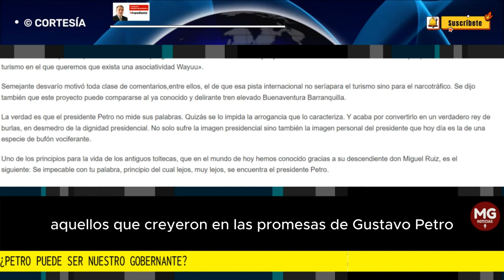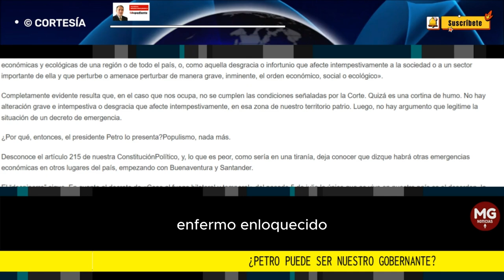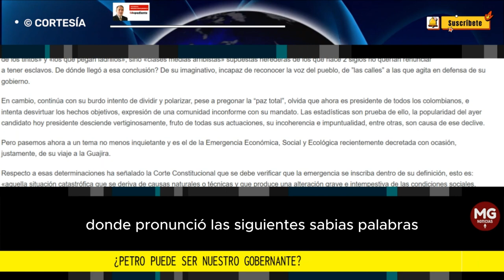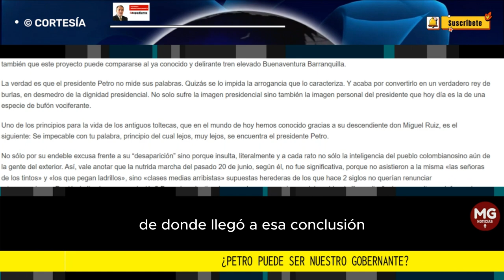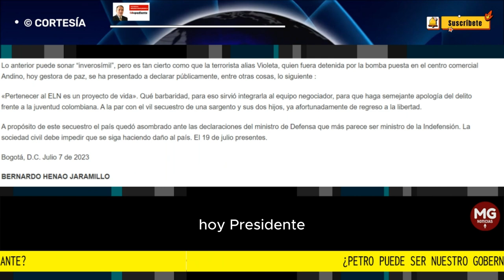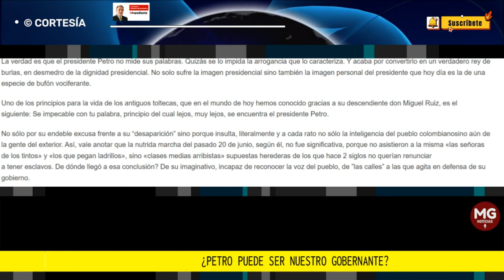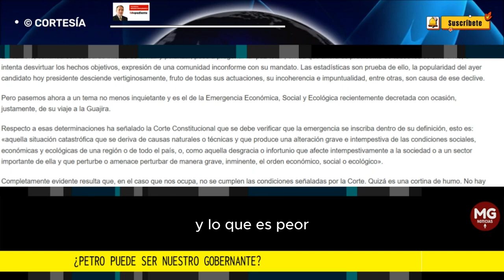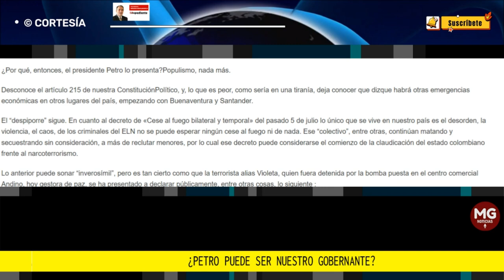¿PETRO PUEDE SER NUESTRO GOBERNANTE? 🎯 Columna Bernardo Henao Jaramillo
Karl Popper, en su texto “Las paradojas de la soberanía” escrito en 1945, se cuestionaba: “Pero esto nos lleva a un nuevo enfoque del problema de la política pues nos obliga a sustituir la pregunta ¿Quién debería gobernar? Por un nuevo interrogante ¿Cómo podemos organizar las instituciones políticas, de tal manera que se impida a los gobernantes malos e incompetentes hacer demasiado daño?”. Muy oportuno para la actual situación interpretar quePopper predica que las instituciones que faciliten la mala política y los malos políticos deben ser controlados por la ciudadanía para que gobiernen bien.